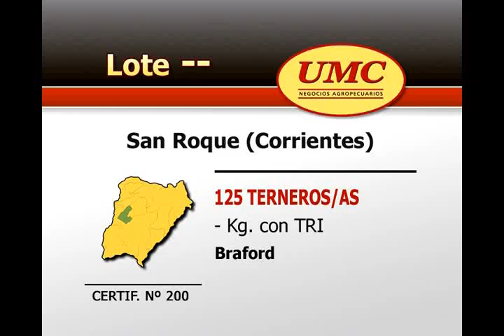15 11 12 lote200